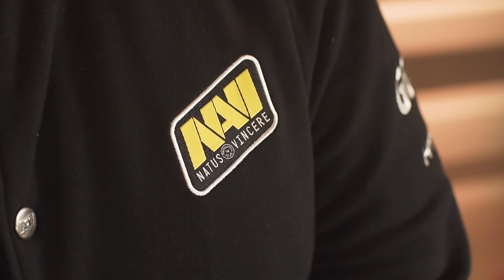Тимпрофайл Na'Vi, PGI CIS Qualifiers